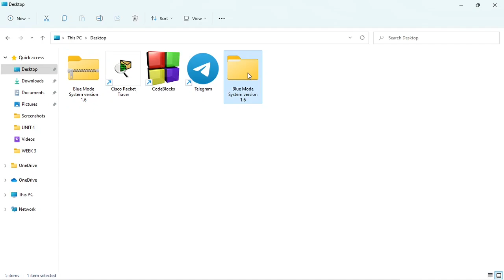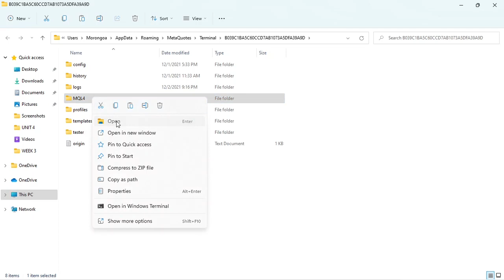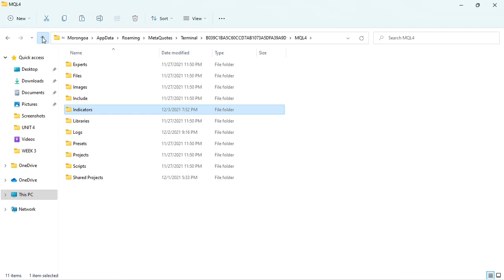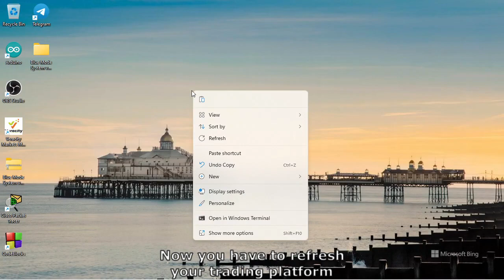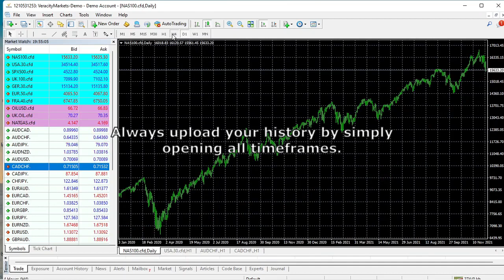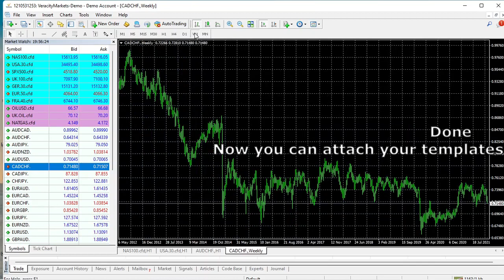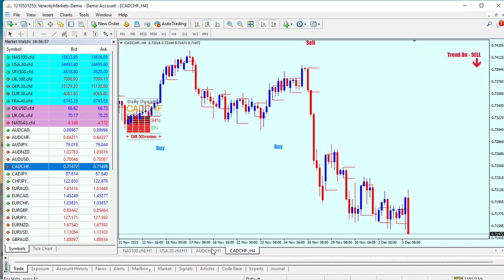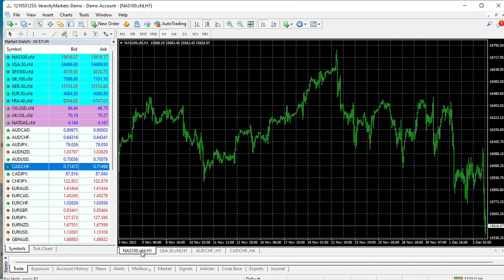Blue mode forex system | Forex millionaires.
WELCOME TO DR DOLLAR TO ZAR YOUTUBE CHANNEL.
You Can Download the System From Dr Dollar To Zar Telegram Channel.